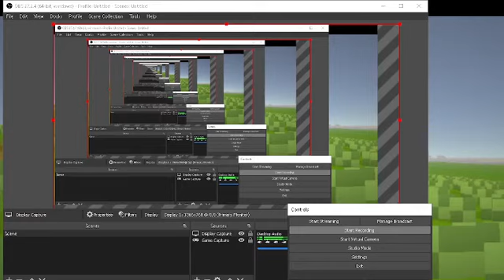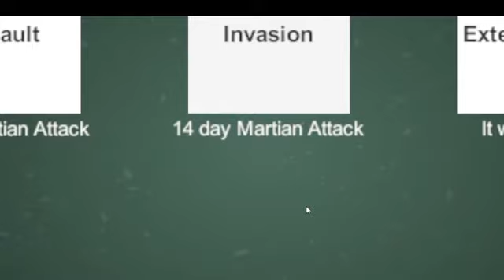war of the worlds prototype pls subscribe have a good day/night